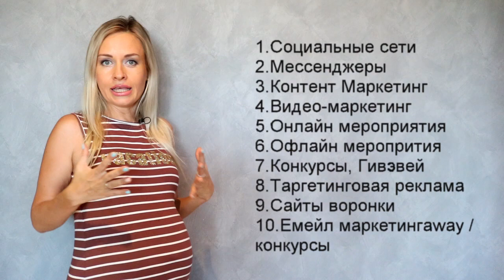ТОП 10 Современных методов рекрутинга в МЛМ. СетевойБизнес по новому.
ТОП 10 Современных методов рекрутинг в МЛМ. Сетевой бизнес по новому. | BIOSEA

Чем будет полезен мой канал для вас:
1. Самопиар. Как раскрутить личный бренд в МЛМ
2. Новый бизнес. Сетевой маркетинг в интернете
3. Как стать богатым. ОбучениеМЛМ бизнесу
4. Как стать топ лидером в МЛМ